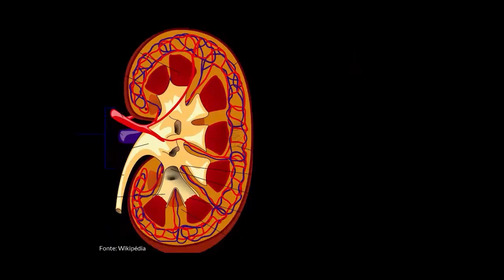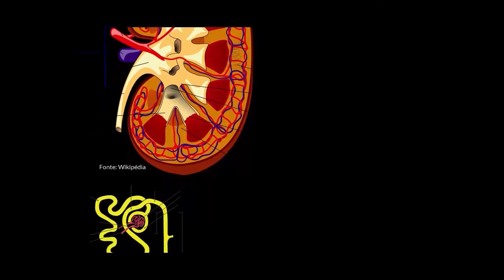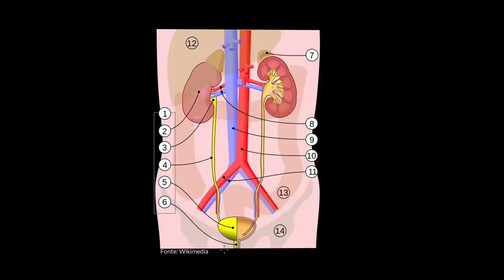O sistema urinário, estruturas e funções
Nesta videoaula apresentamos o sistema urinário, ressaltando seu papel na eliminação dos resíduos coletados pelo sistema circulatório.